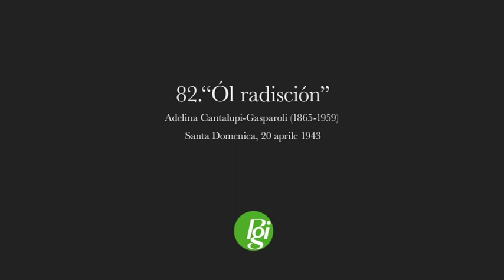Ol radiscion - Il radicione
Una leggenda in dialetto calanchino, nella versione di Adelina Cantalupi-Gasparoli (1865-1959).
(p.197-198)

La pubblicazione «Tre ore a andare, tre ore a stare, tre ore a tornare. Fiabe, leggende e racconti tradizionali del Grigionitaliano», edita nella Collana Letteraria Pgi nel 2013, curata da Dr. Luisa Rubini Messerli, ha il grande pregio di evidenziare l’importante documentazione del patrimonio orale del Grigionitaliano e del suo immaginario storico.
Ricordiamo con piacere il lavoro svolto nel 2013 da Mileva Albertini che ha creato con la tecnica detta «animatic» un bell’esempio di narrazione visiva, trasformando i racconti in immagini, partendo da sette storie tratte dal libro (sulle 218 raccolte).

«Collana Pro Grigioni Italiano»
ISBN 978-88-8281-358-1